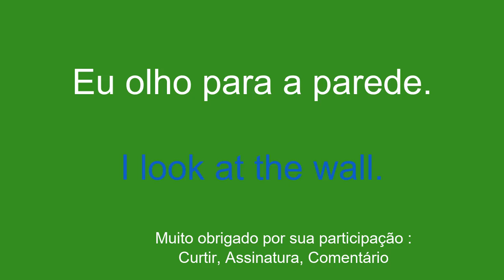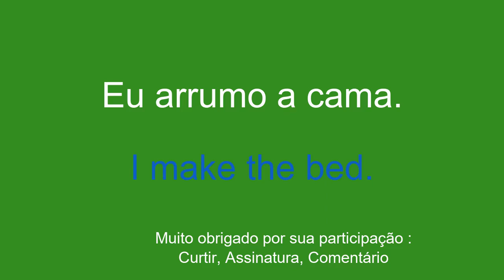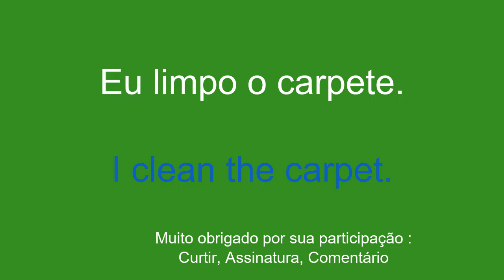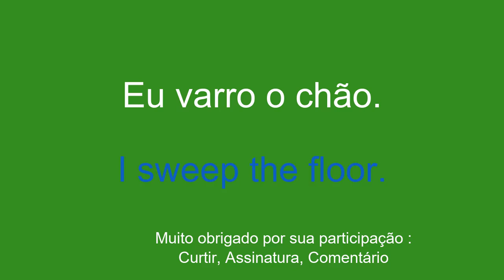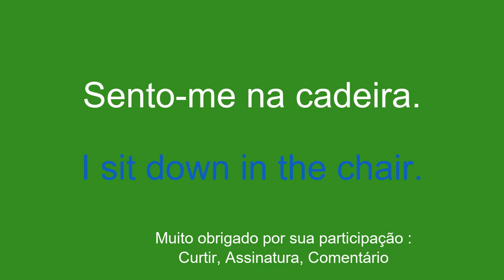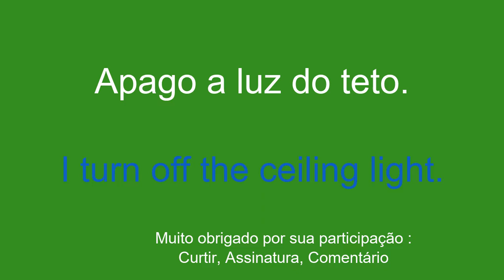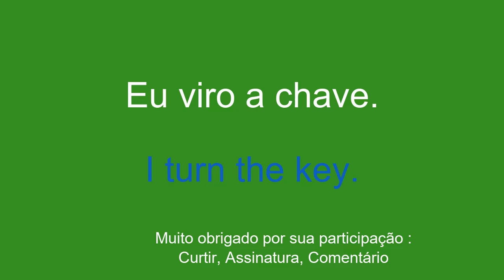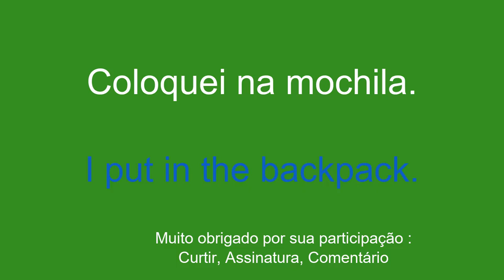8 minutos de vocabulário para aprender inglês